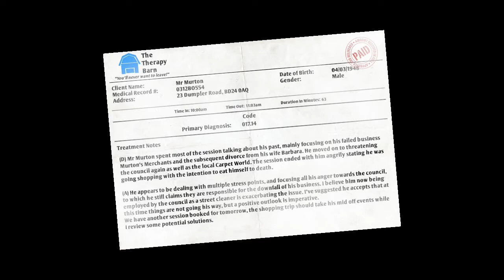【I am Bread:実況】焼けないパン・・・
I am Breadを初実況プレイ！操作が難しくパンを焼くことができなかった・・・

妖怪ウォッチ2 元祖・本家・真打のプレイチャンネルはこちら！

プレイ中のゲーム：
Minecraft、H1Z1、GTA5、Garry'sMod、黒い砂漠